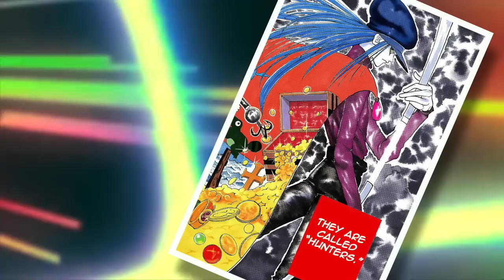The Kite Problem | Hunter X Hunter